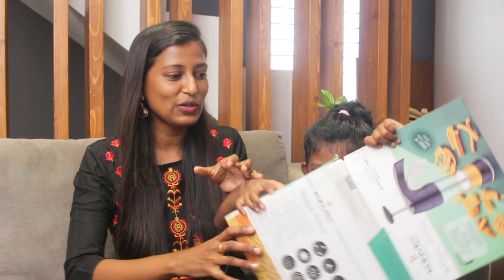Planning to setup new kitchen for Akka - shopping kitchen products/Kitchen products haul meesho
Kitchen press   614125
Spice rack  614120
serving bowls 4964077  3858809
popsicle mould  5497660
beater  7508014
colander   2258916
cookware  6298167
measuring spoons and whisk set   8094583
baking tray set  8128092
silicone lids  4400560
pineapple corer  8056602
storage containers    4855120
gloves  5686559

Morphy richards food processor
Mixed herbs
White pepper powder
Paprika powder
Wooden plate stand
dinner set
Piri piri masala
tall glass containers
Small glass containers
Butter pot
Storage basket
3 compartment box
Cotton vegetable box
PANKO bread crumbs
Mixed herbs
chalkboard sticker